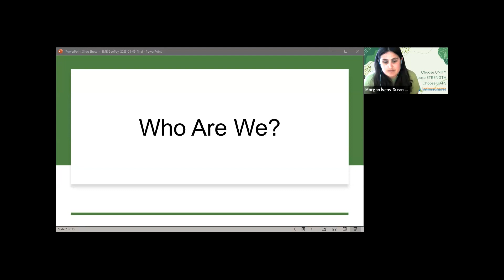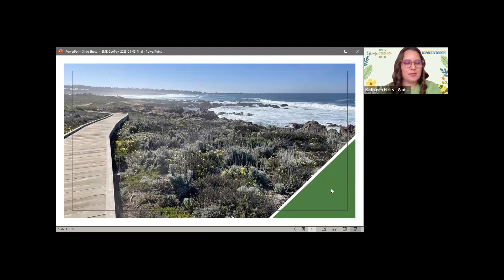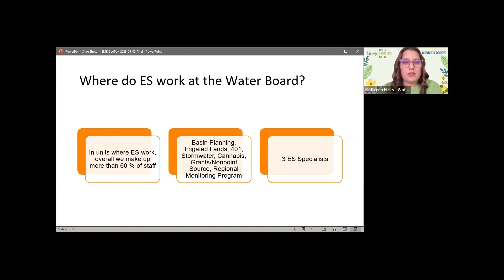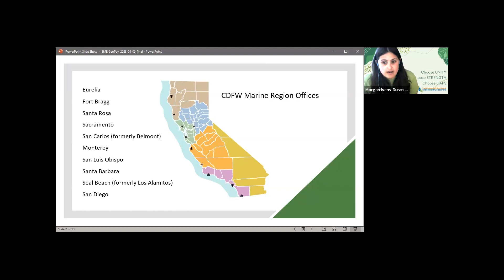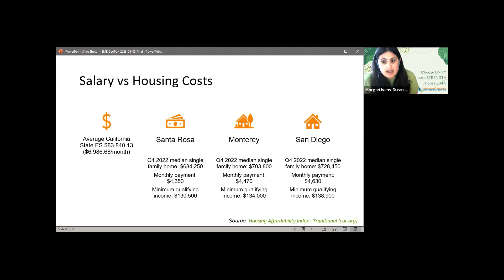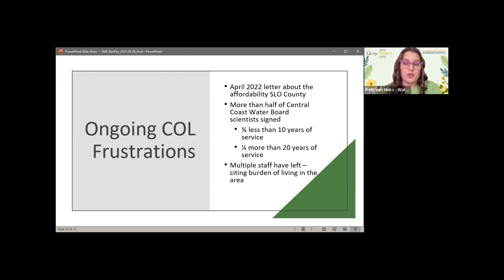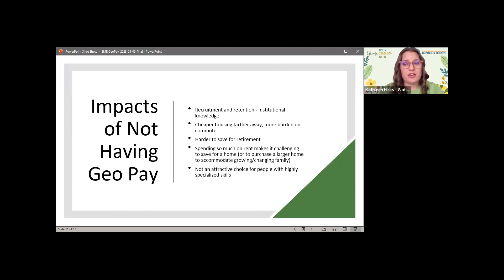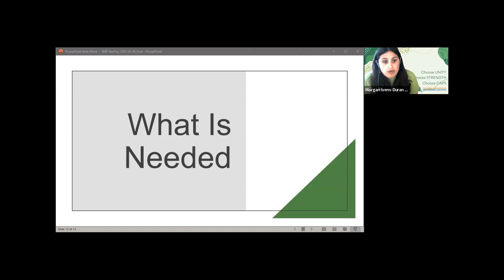Geo Pay Presentation SMEs 2023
CAPS Members, Morgan Ivens-Duran and Kat Hicks, help present the need at the CAPS Bargaining table for Geographical Pay Differentials for Unit 10 across high cost of living areas in California.